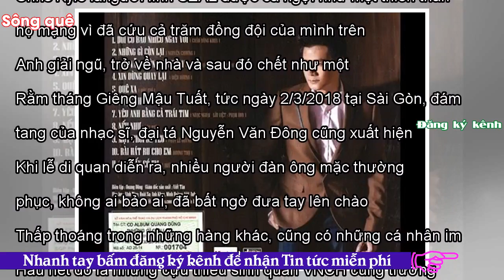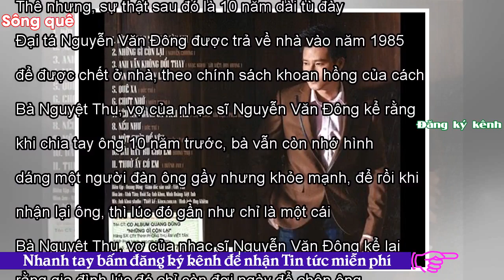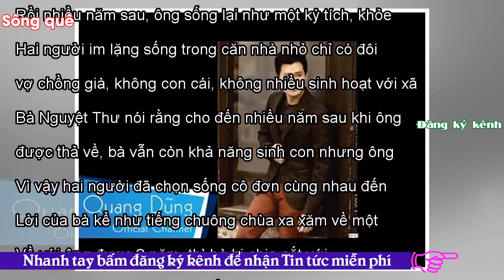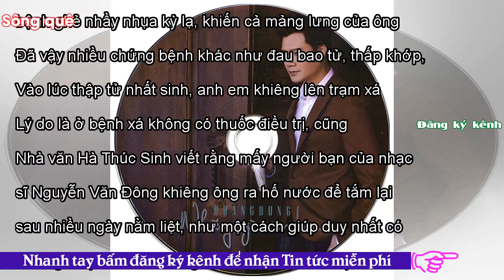- Sông QuêNhững gì còn lại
Trong đám tang của Chris Kyle, tay bắn tỉa lừng danh nhất nước Mỹ, qua đời năm 2015 ở Texas, người ta nhìn thấy chiếc xe tang đi qua một đoạn đường dài hơn 300 cây số mà suốt hai bên đường, luôn có người dân đứng vẫy cờ hoặc nghiêm chào tiễn biệt. Đó là một hình ảnh xúc động hiếm có về cái chết của một con người. Chris Kyle làngười lính SEAL được ca ngợi như một thiên thần hộ mạng vì đã cứu cả trăm đồng đội của mình trên chiến trường Trung Đông nhờ tài bắn tỉa. Anh giải ngũ, trở về nhà và sau đó chết như một người lính. Rằm tháng Giêng Mậu Tuất, tức ngày 2/3/2018 tại Sài Gòn, đám tang của nhạc...